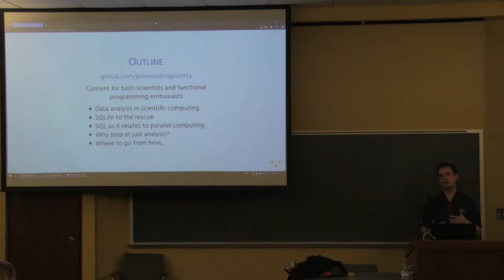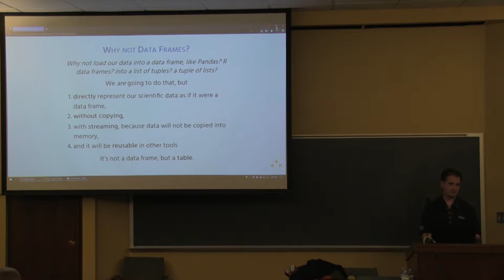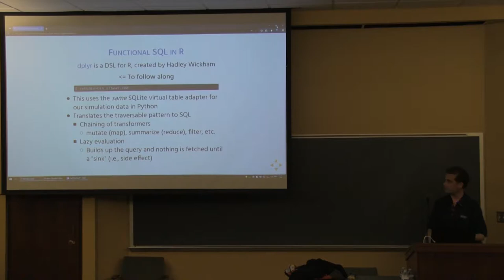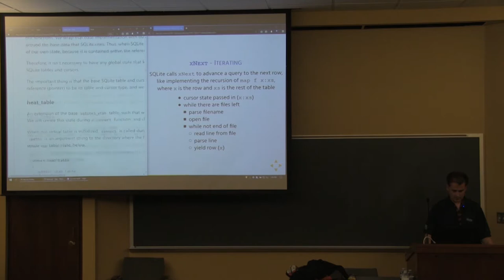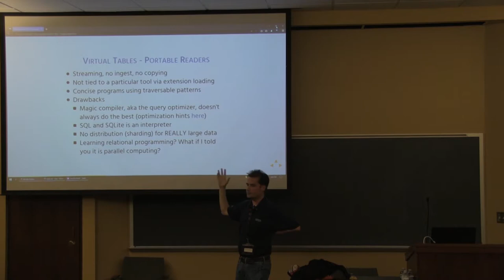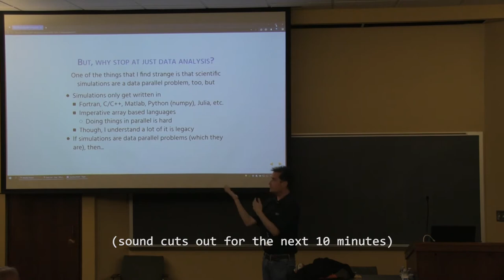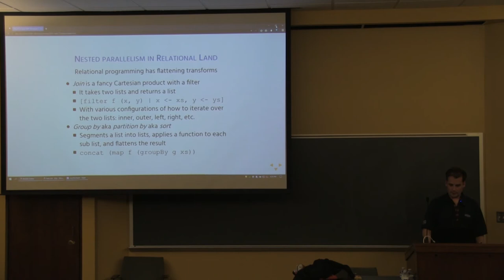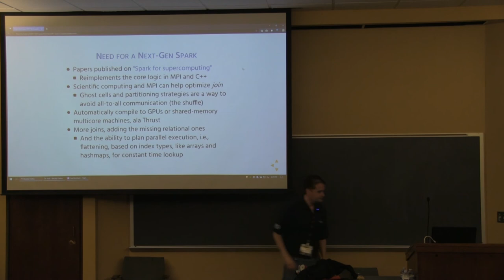Jon Woodring - A Scientist's Guide to the Relational Data Model - λC 2017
Description:

In scientific computing, many numerical simulations and real-world experiments use custom data formats for a variety of reasons (legacy codes, custom facilities, supercomputing platforms that don't support the cloud software stack, a need to be scalable and parallelizable, etc.). Customized data formats—in any discipline, not just scientific computing—make it difficult to read that data, a problem that makes it cumbersome, in turn, to visualize and analyze large-scale data (i.e., "big data"). In this presentation, attendees will learn how to overcome this hurdle by creating SQLite virtual tables, which allow scientific data, or any data set, to be read into nearly any open-source visualization and analysis tool. Additionally, the speaker will show the relevance of the relational data model to easier data analysis and its interrelationship with data parallelism, declarative programming, and higher-order functional programming.